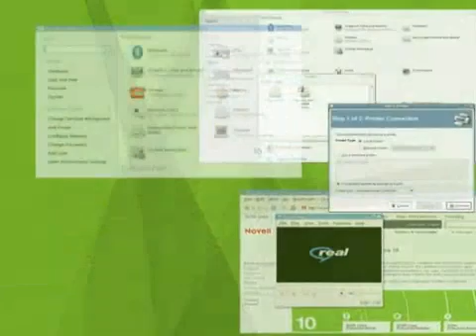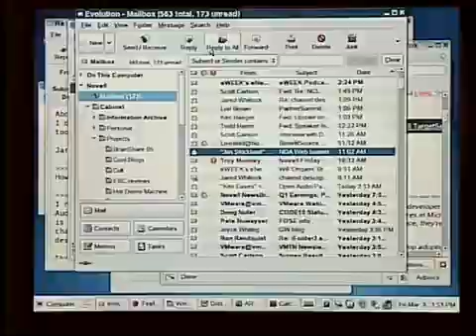SuSE Linux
The Linux you've been waiting for.